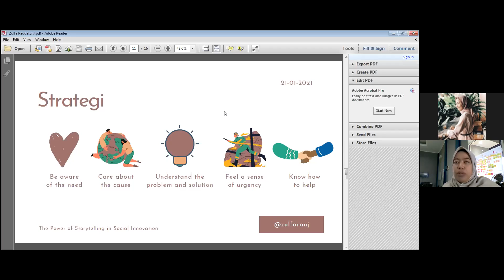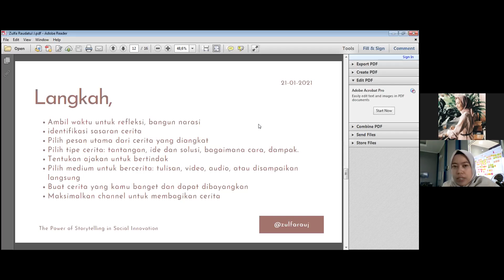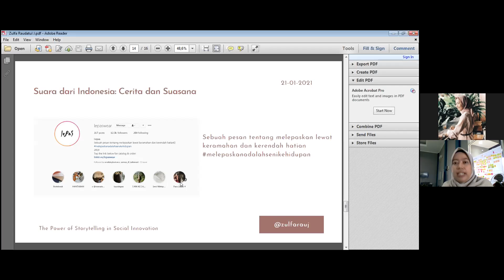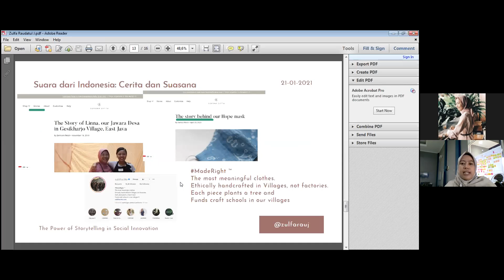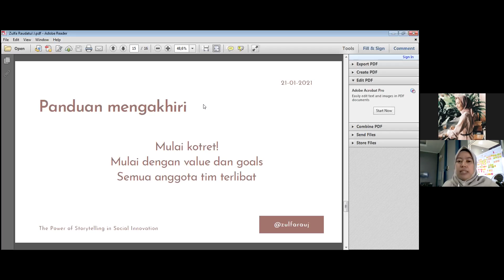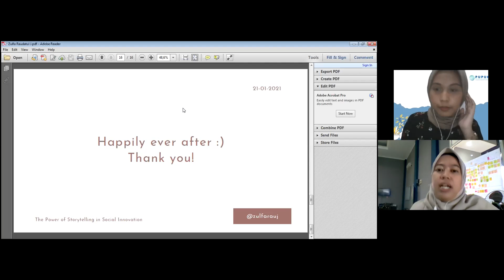Zulfa Raudatul Jannah - The Power of Storytelling for Social Innovation